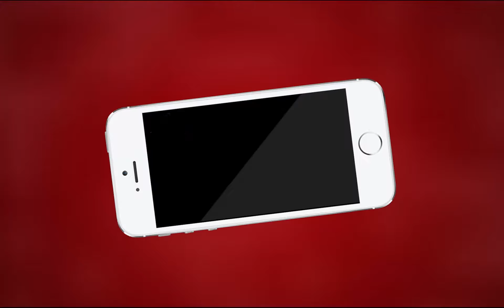24 और 25 जून को दिल्ली राजघाट को बंद रखने पर मौन विरोध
Turn off for: Hindi
24 और 25 जून को दिल्ली राजघाट को बंद रखने पर मौन विरोध

अजमेर में हुआ मौन धारण कर विरोध

अजमेर गाँधी भवन सर्किल पर महात्मा गांधी की प्रतिमा के नीचे बैठ किया विरोध

कांग्रेस का आरोप बीजेपी गांधीवादी विचारधारा ख़त्म करना चाहती है